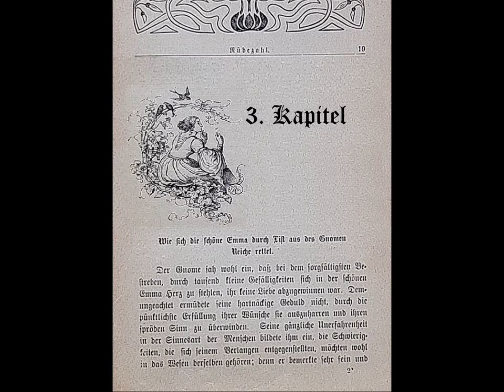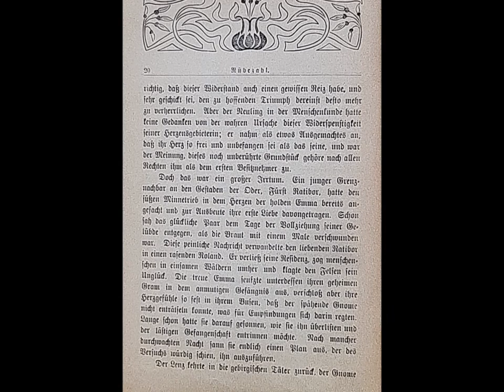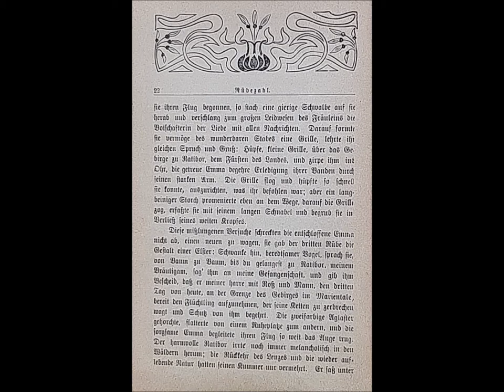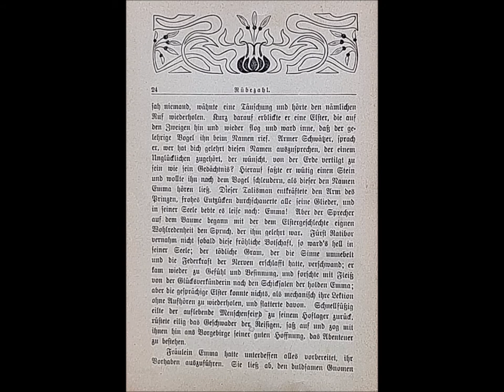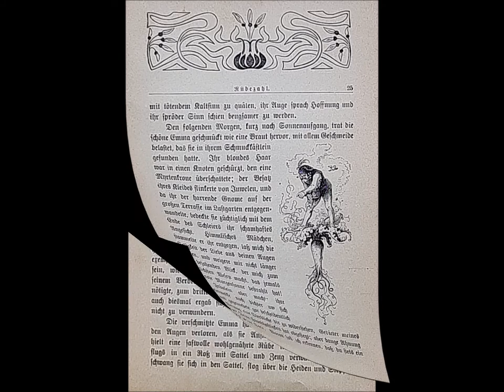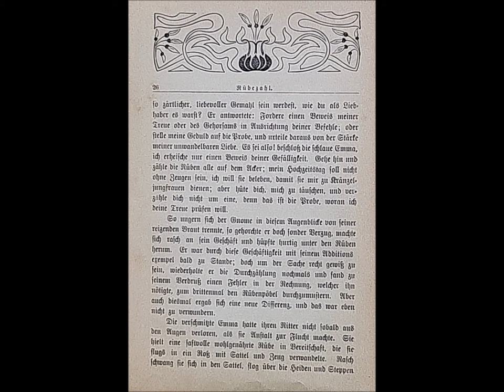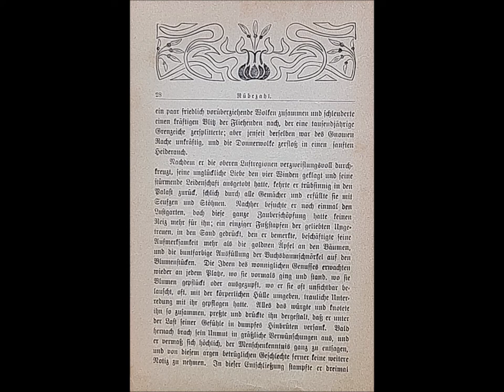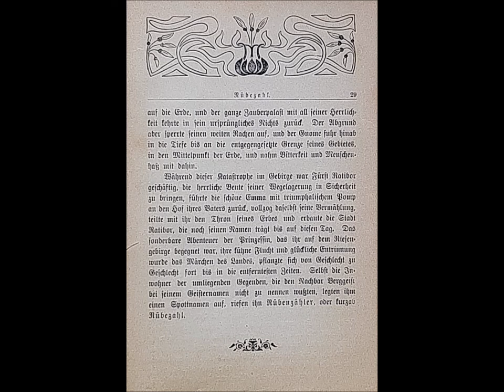RÜBEZAHL 1. Legende 3/3 - Wie sich die schöne Emma rettet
RÜBEZAHL 1. Legende 3/3 - Wie sich die schöne Emma mit List rettet

Vom Weimarer Gelehrten J. K. A. Musäus (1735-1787), der fünf „Legenden von "Rübezahl“ in seine „Volksmärchen der Deutschen“ aufnahmt, stammen diese Legenden. Die Sammlung erschien zwischen 1782 und 1786 und wurde schnell zu einem großen Erfolg.

Diese Fassung wurde um 1900 von Louis Thomas für die Jugend bearbeitet. Die Illustrationen wurden nach Holzschnitten von Ludwig Richter gestaltet.